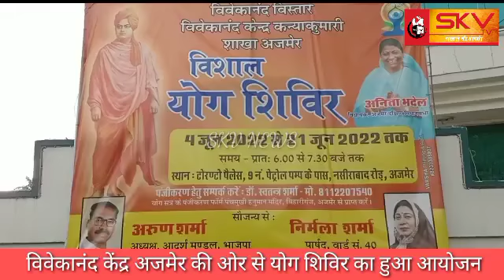विवेकानंद केंद्र अजमेर की ओर से योग शिविर का हुआ आयोजन